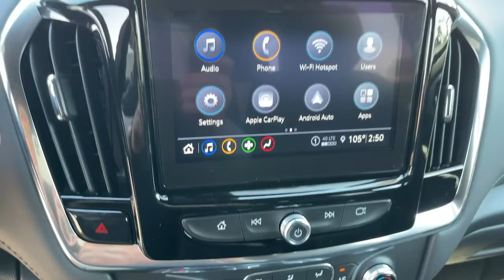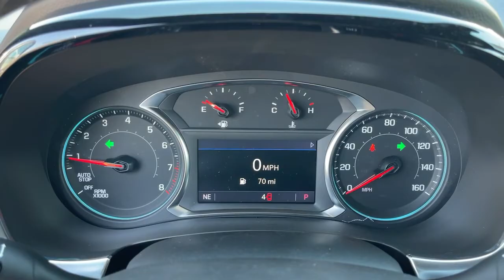2023 Chevrolet Traverse Ontario, Los Angeles, Fontana, Glendora, Chino, CA 39617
Summit White New 2023 Chevrolet Traverse
2023 Chevrolet Traverse LT Cloth - Stock#: 39617 - VIN#: 1GNERGKW0PJ116851

Due to shortage and low vehicle inventory availability a Market Adjustment will be applied on select Chevrolet models. See details for additional information. Discounts and Market price adjustment applies to everyone.
DISPLAY  4.2 DIAGONAL DRIVER INSTRUMENT INFORMATION  ENHANCED  MULTI-COLOR,HITCH GUIDANCE  TRAILERING ASSIST GUIDELINE,LPO  CARGO SHADE  RETRACTABLE,LPO  CARGO NET  VERTICAL,MIDNIGHT/SPORT EDITION  includes Black ice grille surround  (B94) Chevrolet Black Bowtie  Black nameplate (and AWD badge on AWD models)  (V59) Black roof rails  and (PZJ) 18 Gloss Black painted aluminum wheels with Black center caps with Chevy logo,LPO  ALL-WEATHER CARGO MAT,NOT EQUIPPED WITH HOOD INSULATOR  SEE DEALER FOR DETAILS.  (Certain vehicles built on or after June 1  2022 may be forced to include (R8V) Not Equipped with Hood Insulator  which removes the Hood Insulator. See dealer for details or the window label for the features on a specific vehicle. Vehicles equipped with (R8V) Not Equipped with Hood Insulator will be eligible for later dealer retrofit to enable functionality. See dealer for details or the window label for the features on a specific vehicle.),WHEELS  18 (45.7 CM) GLOSS BLACK PAINTED ALUMINUM  with Black center caps with Black logo,REAR CAMERA MIRROR WASHER,LICENSE PLATE FRONT MOUNTING PACKAGE  (will be forced on orders with ship-to states that require a front license plate),LPO  INTERIOR PROTECTION PACKAGE  includes (VAV) first and second row all-weather floor mats  LPO  (VKN) third row all-weather floor mats  LPO and (VLI) all-weather cargo mat,SEATS  HEATED DRIVER AND FRONT PASSENGER  Beginning with start of production  vehicles will be forced to include (00V) Not Equipped with Driver and Front Passenger Heated Seats  which removes driver and front driver heated seats. Vehicles equipped with (00V) Not Equipped with Driver and Front Passenger Heated Seats will be eligible for later dealer retrofit to enable functionality  see dealer for details.),COOLING SYSTEM  HEAVY-DUTY,TRAILERING EQUIPMENT  includes (V08) heavy-duty cooling system  trailer hitch and (CTT) trailering assist guidelines (On FWD  includes (PZ8) Hitch Guidance with Hitch View when (ZL3) Convenience and Driver Confidence Package is ordered.),BLACK BOWTIE,LPO  ALL-WEATHER FLOOR MATS  THIRD ROW,UNIVERSAL HOME REMOTE  includes garage door opener  programmable,SEATING  7-PASSENGER (2-2-3 SEATING CONFIGURATION)  (STD),REMOTE START,LPO  ALL-WEATHER FLOOR MATS  FIRST AND SECOND ROW,TRANSMISSION  9-SPEED AUTOMATIC  (STD),SUMMIT WHITE,SEATS  FRONT BUCKET  (STD),HD SURROUND VISION,CONVENIENCE AND DRIVER CONFIDENCE PACKAGE  includes (IOS) Chevrolet Infotainment 3 Plus system with 8 diagonal HD color touchscreen  (UDD) multi-color Driver Information Center display  (KA1) heated front seats  (UG1) Universal Home Remote  (BTV) Remote Start and (TB5) rear power liftgate Beginning with start of production  vehicles will be forced to include (00V) Not Equipped with Heated Driver and Front Passenger Seats  which removes Heated Driver and Front Passenger Seats. Vehicles equipped with (00V) Not Equipped with Driver and Front Passenger Heated Seats will be eligible for later dealer retrofit to enable functionality  see dealer for details.),TIRES  P255/65R18 ALL-SEASON BLACKWALL  (STD),LIFTGATE  REAR POWER,AUDIO SYSTEM  CHEVROLET INFOTAINMENT 3 PLUS SYSTEM  8 diagonal HD color touchscreen  AM/FM stereo  Bluetooth audio streaming for 2 active devices  Apple CarPlay and Android Auto capable  voice recognition  in-vehicle apps  cloud connected personalization for select infotainment and vehicle settings. Subscription required for enhanced and connected services after trial period,LPO  CARGO PACKAGE  includes (VRS) retractable cargo shade  LPO and (W2D) vertical cargo net  LPO,ENGINE  3.6L V6  SIDI  VVT  (310 hp [232.0 kW] @ 6800 rpm  266 lb-ft of torque [361 N-m] @ 2800 rpm) (STD),HITCH GUIDANCE WITH HITCH VIEW,LT CLOTH PREFERRED EQUIPMENT GROUP  Includes Standard Equipment,REAR PEDESTRIAN ALERT,REAR CAMERA MIRROR  INSIDE REARVIEW AUTO-DIMMING  with full camera display includes (UV2) HD Surround Vision.),JET BLACK  PREMIUM CLOTH SEAT TRIM,Lane Departure Warning,Lane Keeping Assist,Front Collision Mitigation,Front Collision Warning,Automatic Highbeams,Front Wheel Drive,Power Steering,ABS,4-Whe